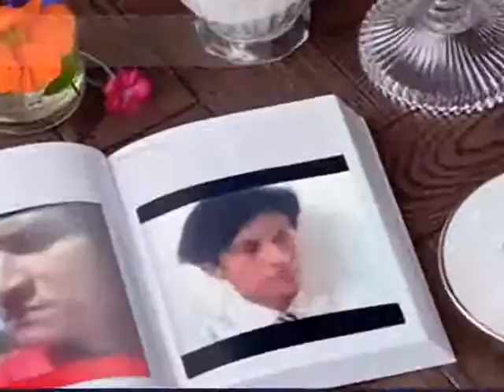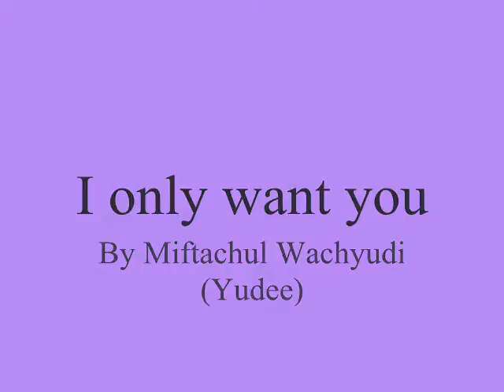I only want you ,